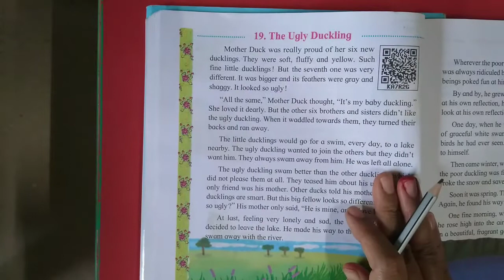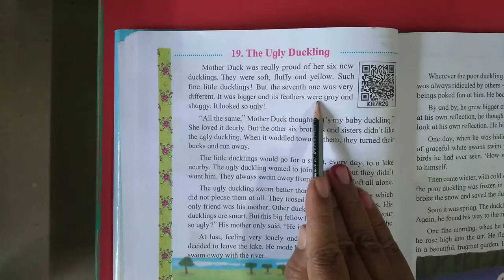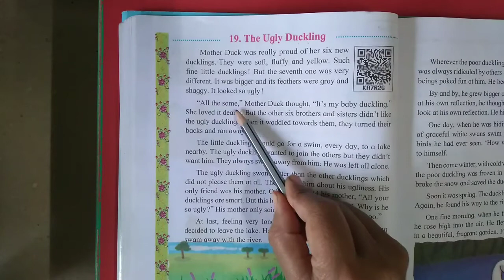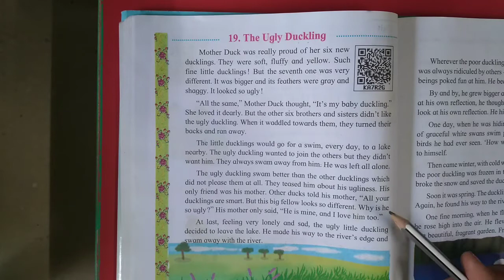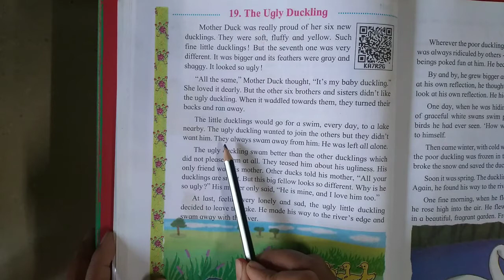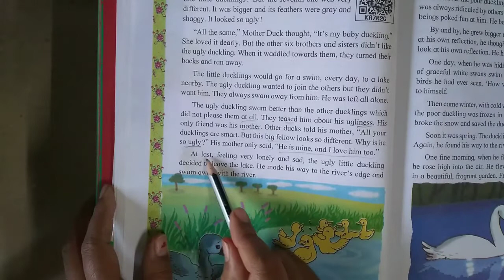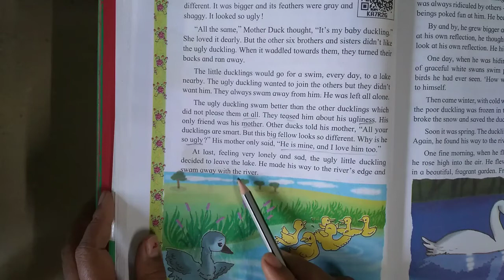Std 4th English The Ugly Duckling part 1